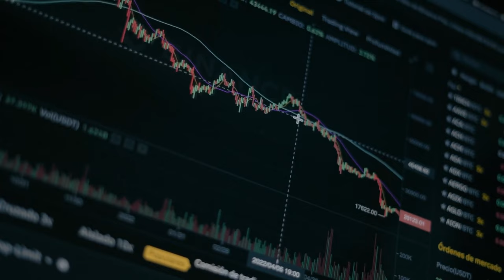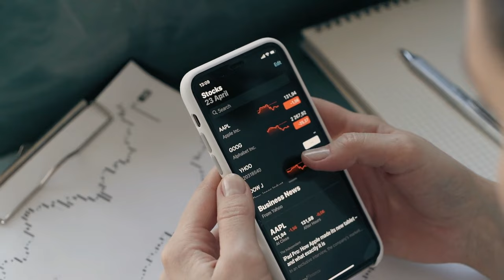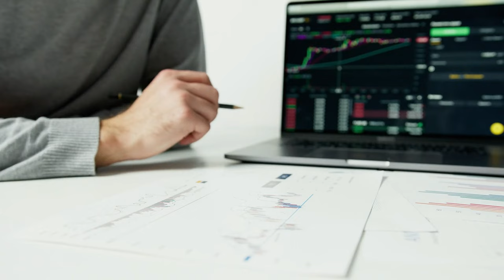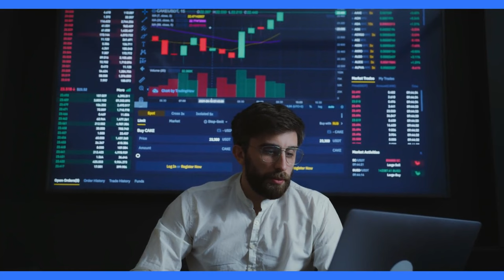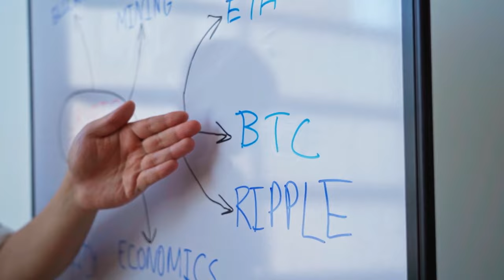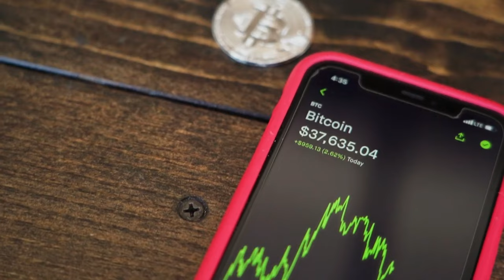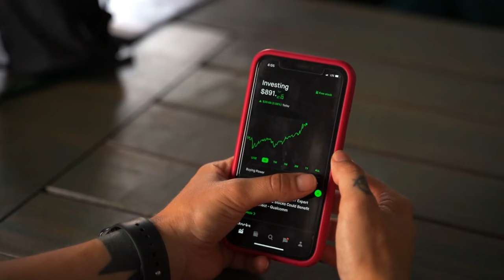[FAZIT] BITGET Erfahrungen | BITGET Test - BITGET im Review! Seriös/Betrug?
Bitget ist ein Krypto-Broker, der den Handel mit verschiedenen Kryptowährungen und Handelsmöglichkeiten wie Spot, Margin und Futures ermöglicht. Die Plattform bietet benutzerfreundliche Funktionen und Bildungsmaterialien, um sowohl Anfänger als auch erfahrene Händler anzusprechen. Beachten Sie jedoch, dass der Kryptohandel mit Risiken verbunden ist.

Bitget ist eine umfassende Kryptowährungs-Handelsplattform und Broker, die eine breite Palette von Handelsmöglichkeiten für Kryptowährungen bietet. Die Plattform wurde entwickelt, um sowohl Einsteigern als auch erfahrenen Händlern die Möglichkeit zu geben, in die Welt des Kryptohandels einzusteigen und von den Volatilitäten des Marktes zu profitieren.

Eine der herausragenden Funktionen von Bitget ist der Spot-Handel, der es Nutzern ermöglicht, Kryptowährungen direkt zu kaufen und zu verkaufen. Mit einer benutzerfreundlichen Oberfläche und einer breiten Auswahl an Handelspaaren können Benutzer problemlos zwischen verschiedenen Kryptowährungen wechseln und so von Preisbewegungen profitieren.

Darüber hinaus bietet Bitget Margin-Handel an, bei dem Händler mit geliehenem Kapital handeln können, um ihre Gewinnchancen zu maximieren. Dies ermöglicht es Händlern, Positionen zu hebeln und von Preisbewegungen zu profitieren, ohne das gesamte Handelskapital zu binden.

Für diejenigen, die auf höhere Risiken und Belohnungen setzen möchten, bietet Bitget auch Futures-Handelsoptionen an. Hier können Händler auf die zukünftige Preisentwicklung von Kryptowährungen spekulieren, indem sie Kontrakte kaufen oder verkaufen, ohne die zugrunde liegenden Vermögenswerte zu besitzen.

Bitget legt großen Wert auf die Sicherheit der Benutzer und bietet verschiedene Sicherheitsmaßnahmen wie die Zwei-Faktor-Authentifizierung (2FA) und die Aufbewahrung von Kundengeldern in sicheren Cold Wallets. Dies trägt dazu bei, das Risiko von Hacks und Sicherheitsverletzungen zu minimieren.

Um Händlern bei ihren Handelsentscheidungen zu helfen, stellt Bitget auch eine Vielzahl von Bildungsressourcen zur Verfügung. Dazu gehören Schulungsmaterialien, Handelssignale und Marktanalysen, die es den Nutzern ermöglichen, fundierte Entscheidungen zu treffen und ihre Handelsstrategien zu verbessern.

Bitget hat sich in der Kryptowährungsgemeinschaft als eine beliebte Handelsplattform etabliert, die sowohl Anfänger als auch erfahrene Händler anspricht. Es ist jedoch wichtig zu beachten, dass der Handel mit Kryptowährungen mit erheblichen Risiken verbunden ist, und es ist ratsam, sich vor der Verwendung der Plattform gründlich über die Risiken und die Funktionsweise des Handels zu informieren.

Wenn Du mehr zu Bitget erfahren willst, dann schau JETZT bei Produkt-Kenner.de vorbei!